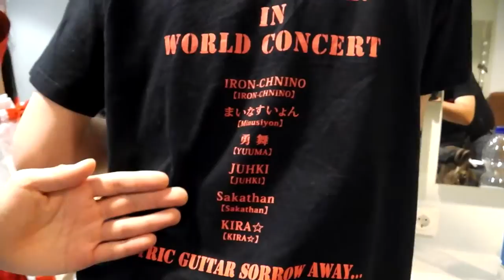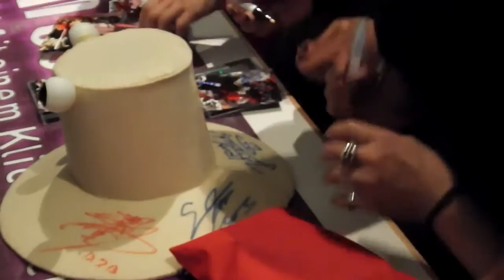IRON ATTACK!ワールドコンサート【2013・ドイツ編】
IRON ATTACK! off shot in world concert tour.
This is the 2nd destination Germany! (Frankfurt)

2013.13.July